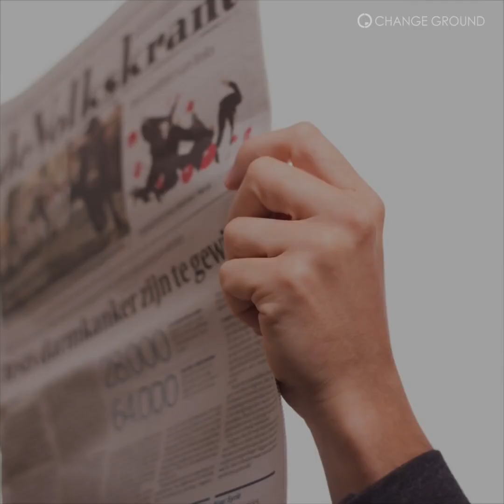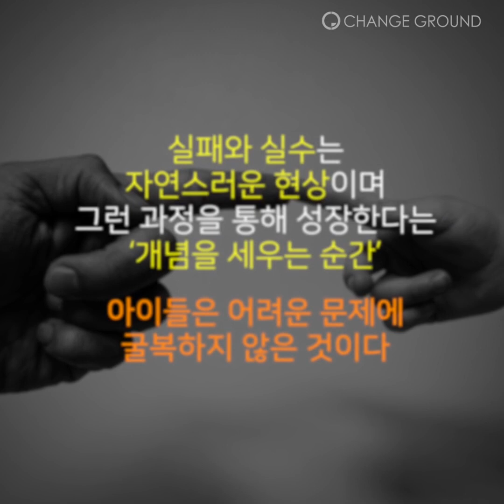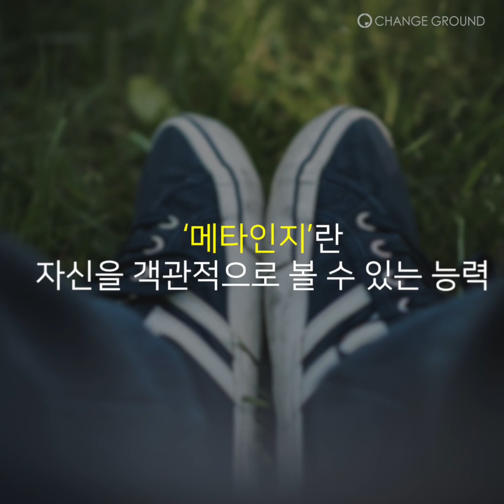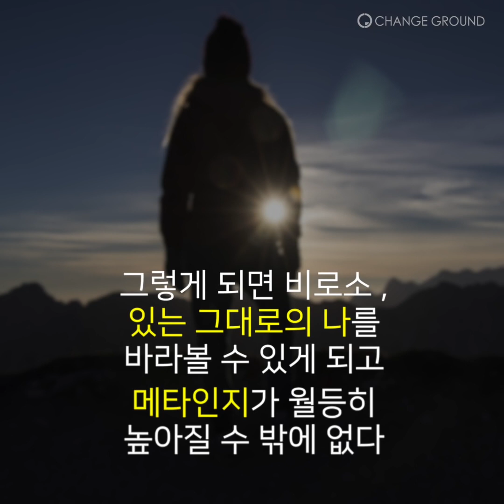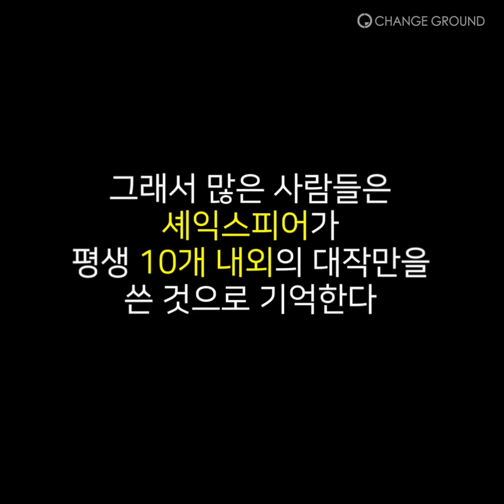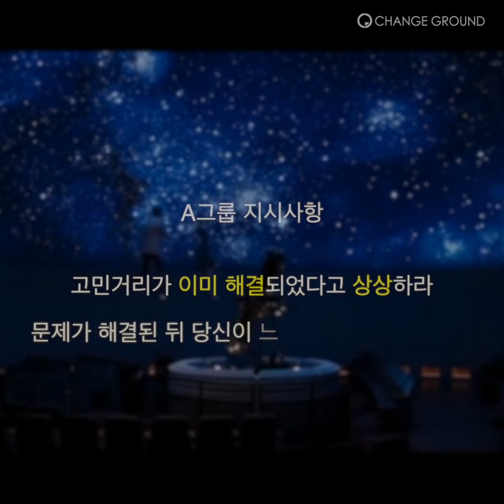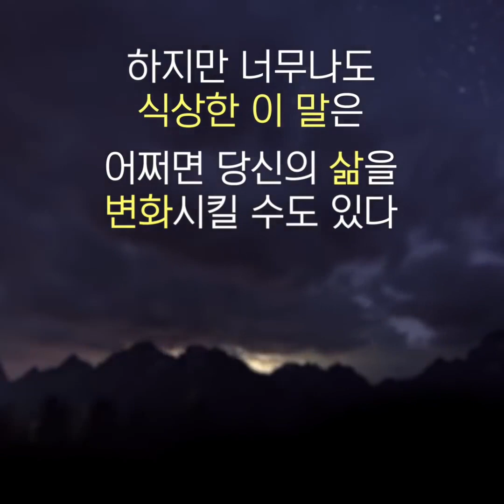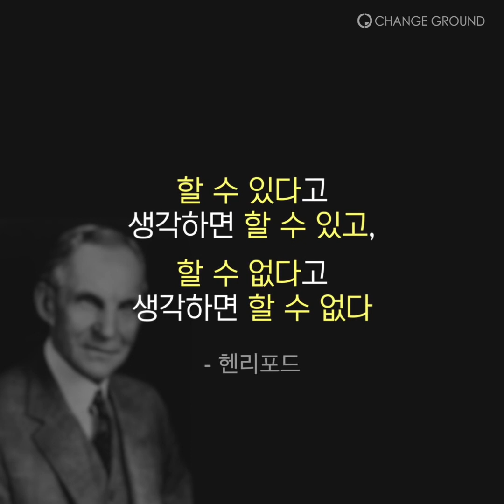지식공유 BEST영상모음1 | 완벽한 공부법 편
30분만에 완벽한 공부법 훑어보기